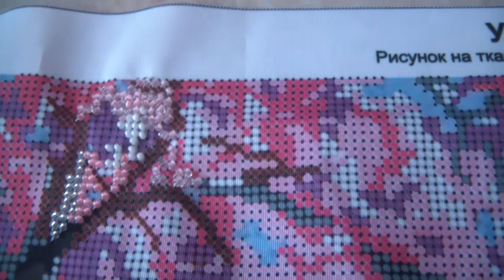"У пруда" Вышивка бисером от "Светлицы". Продвижение.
Вот и снова в моих руках работа, которую очень сложно оценить.
Набор "У пруда" вызывает у меня неоднозначную реакцию! Много замечаний возникает при продвижении работы. Судите сами...